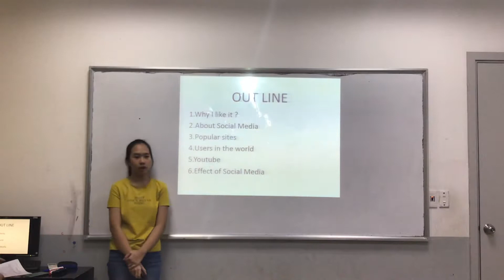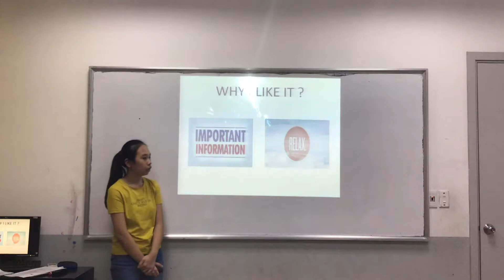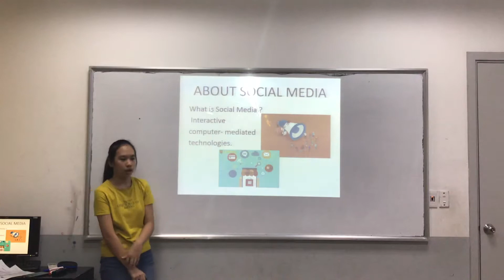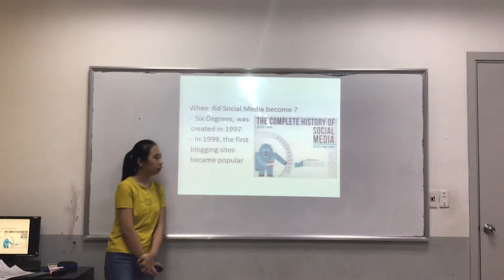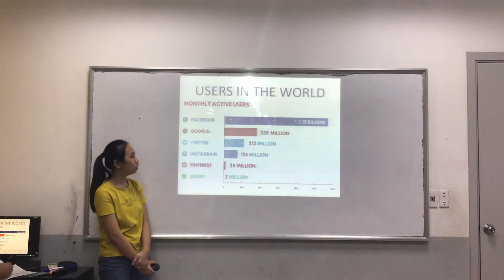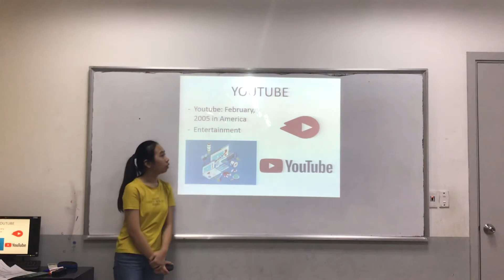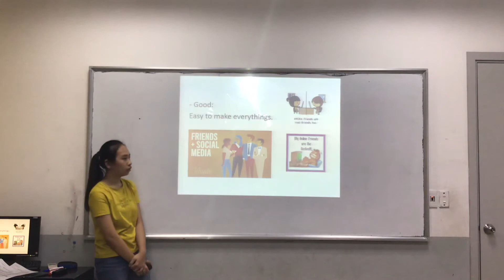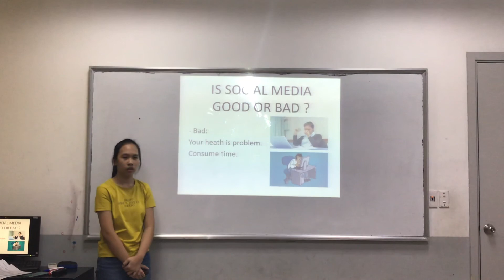CEC | Presentation in August 2019 | ES6N | Hồng Hạnh